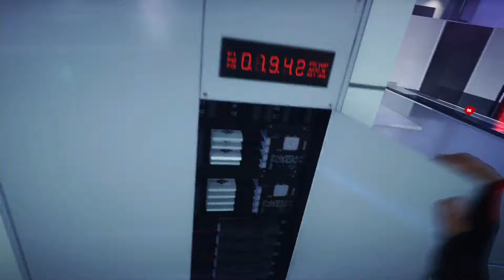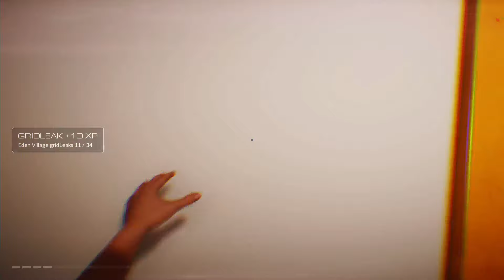Mirror's Edge: Catalyst - FR replay